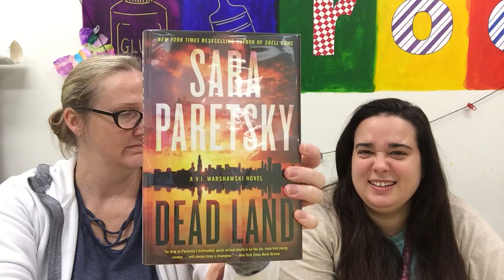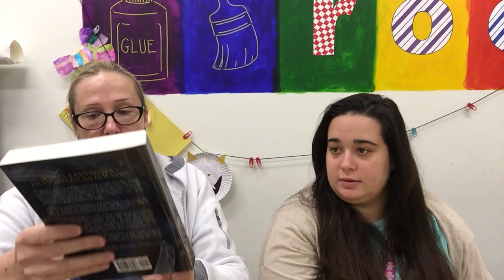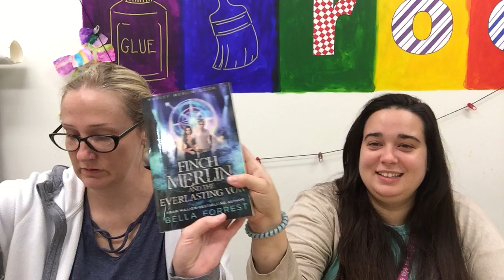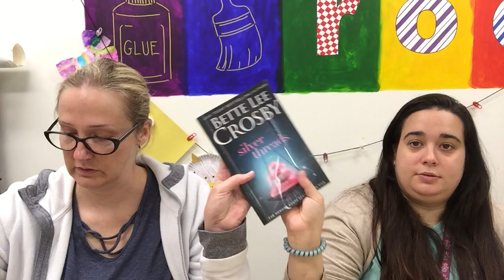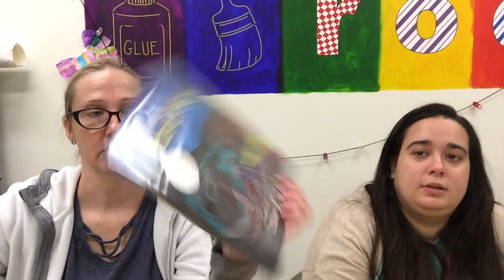unboxing two new book series!!!!